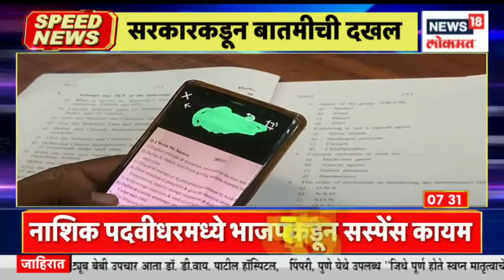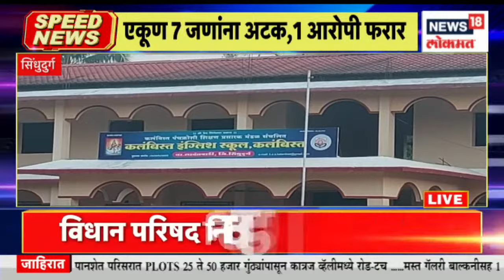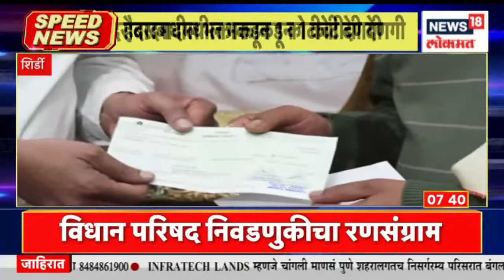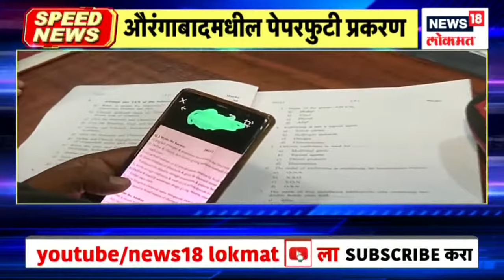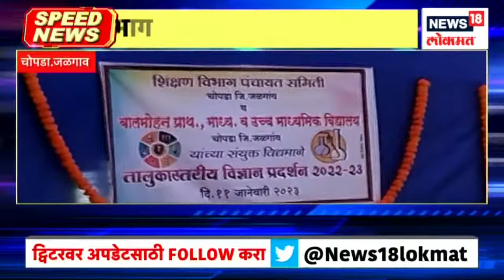Top Headlines of Morning | Speed News | News18 Lokmat | Jan 12, 2023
Today is the last day to file nominations for 5 seats in Legislative Council. Under the Shivdi Nhavasheva project, Mumbai to Chirle in just 20 minutes, big recruitment in the Municipal Corporation. Uddhavathakaren's term as party chief is expiring and now that too is in danger

विधानपरिषदेच्या  ५ जागांसाठी उमेदवारी अर्ज भरण्याचा आज शेवटचा दिवस . शिवडी न्हावाशेवा प्रकल्पांतर्गत मुंबई ते चिर्ले फक्त २० मिनिटांमध्ये  महानगर पालिकेत मोठी भरती . उद्धव ठाकरेंच्या पक्ष प्रमुख पदाची मुदत संपत आली असून आता तेही पद धोक्यात आले आहे.
n18oc_news